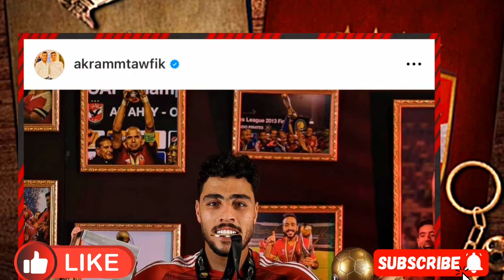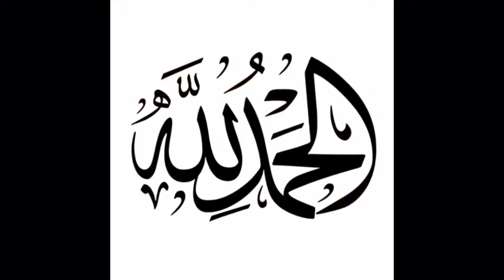فيديو تاريخى بجميع افراحةلاعبى الاهلى|خالد بيومى للاهلى|ميدو للمنظومة اتعلمو|الجرجيرى يتريق ع كهربا